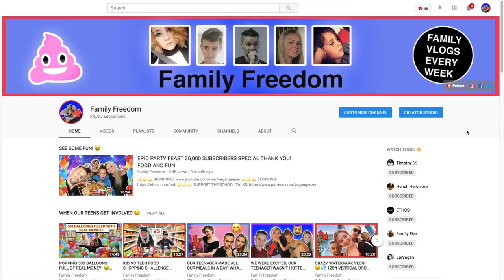OUR TEEN GIVES MUM A MAKEOVER!! MAKEUP💋 HAIR 💇CLOTHES 👗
Hey Freegang, join Katie and Jamie for this epic fun mummy makeover where Jamie gets to do Katie's makeup, hair and choose her clothes. Big love from all of us 🙂

OUR TEEN GIVES MUM A MAKEOVER!! MAKEUP💋 HIAR 💇CLOTHES 👗
GIVING MY MUM A MAKEOVER!! 😮 HAIR MAKE-UP CLOTHES

Romsey Vegan Fair 10th June